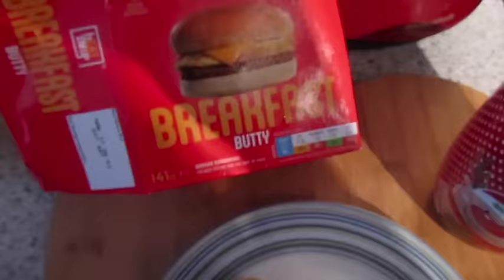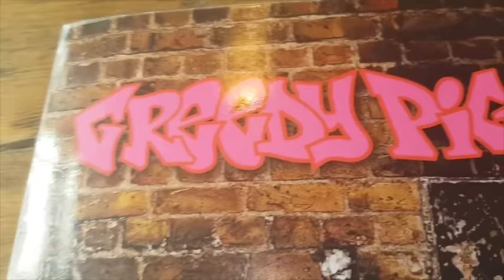Shopping in Plymouth - Beachlife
Things mentioned in todays vlog:

Our Links:

JOHNS PINTEREST :

John & Katy
xxx